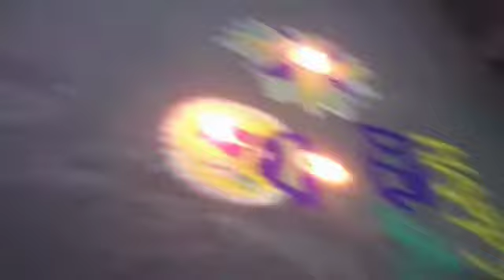poor people burning crackers |🔥 world best diwali of poor people| rapchik Fun😜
# information about crackers

# Information about crackers

firecracker (cracker, noise maker, banger,[1]) is a small explosive device primarily designed to produce a large amount of noise, especially in the form of a loud bang, usually for celebration or entertainment; any visual effect is incidental to this goal. They have fuses, and are wrapped in a heavy paper casing to contain the explosive compound. Firecrackers, along with fireworks, originated in China.

Chinese firecracker roll being set off

Large flower cracker set off at night
File:Firecrackers for Chinese New Year in Sibu, Sarawak, Malaysia.webmPlay media
Firecrackers set off in Sibu, Malaysia, to celebrate Chinese New Year
History
Firecrackers production and sales
Usage
Usage and legal status by country
See also
References
External links
Last edited 1 day ago by PulauKakatua19
RELATED ARTICLES
Fireworks